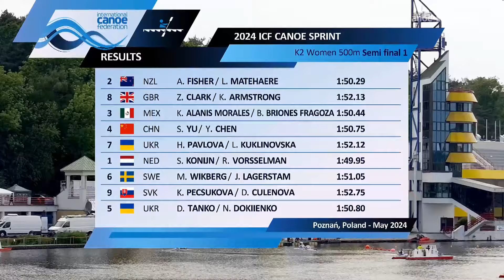K2 Women 500m Semi-final 1 / 2024 ICF Canoe-Kayak Sprint World Cup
Canoe-Kayak Sprint European Paris Olympic Qualifier 🇫🇷
2024 ICF Canoe-Kayak Sprint World Cup 🌎🏆
2024 ICF Canoe-Kayak Paracanoe World Championships & Paris Paralympic Qualifier 👑
24–26 May Poznan Poland 🗓️🇵🇱